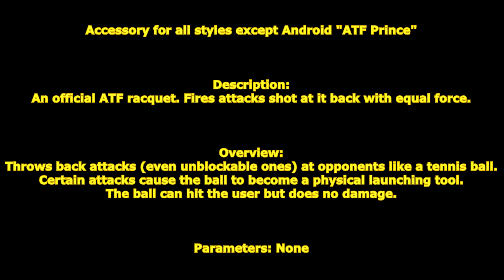[ GetampedX ] Acc Review - ATF Prince